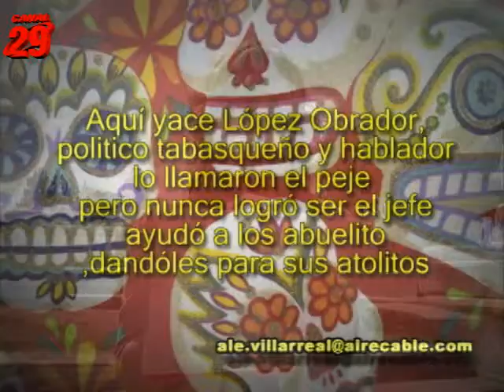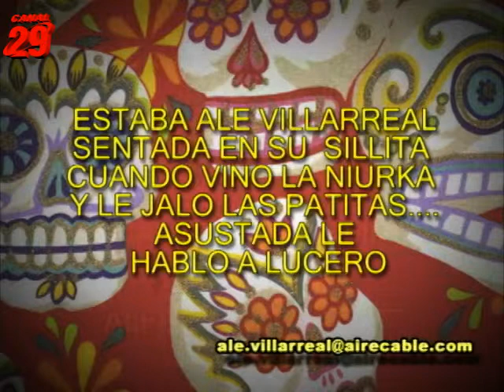Canal 29-Airecable "Detras del telon" desde el Panteon Antiguo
Seccion de Espectaculos con Ale Villarreal